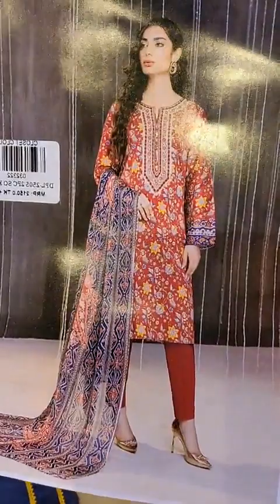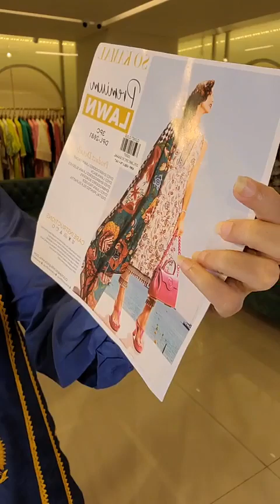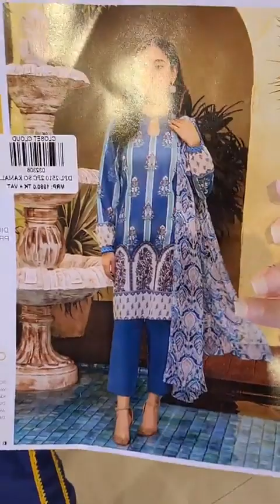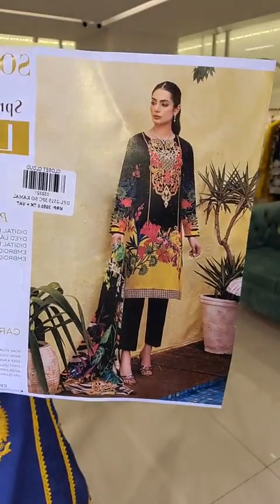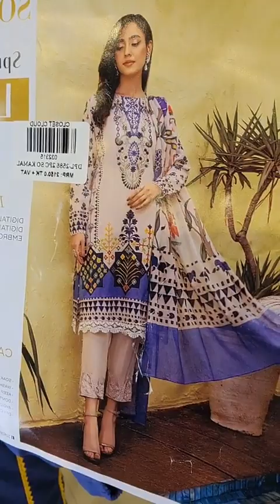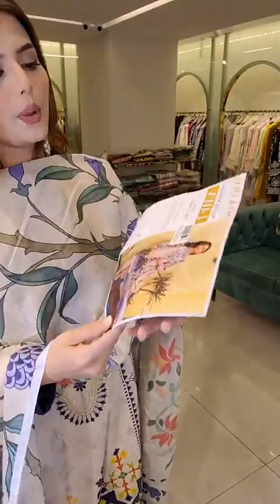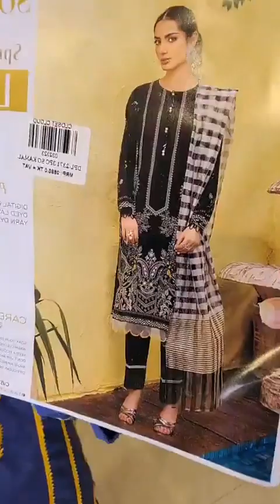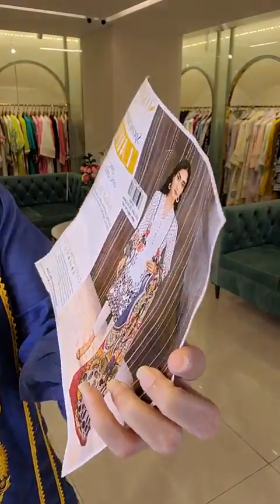SO KAMAL luxary Lawn collection | Closet Cloud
🚩SO KAMAL luxary Lawn collection ✨
Complex.